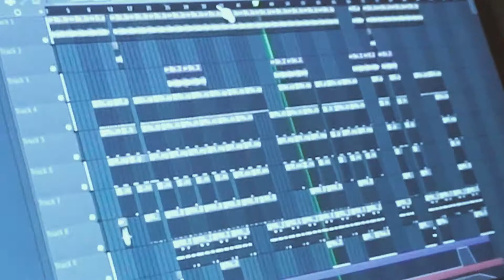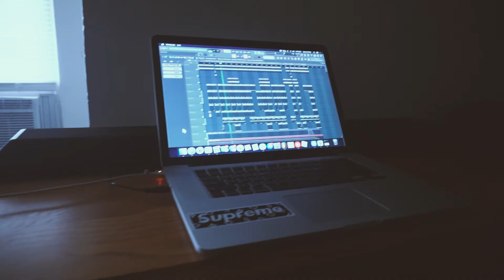Swiv400 - "Ridiculous" (Official Music Video) | Dir.